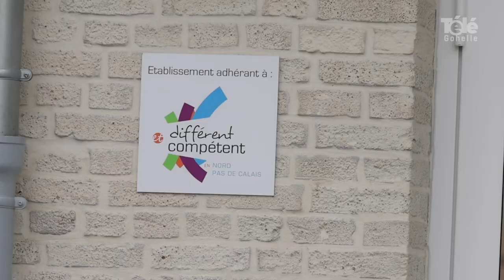L'ESAT de Lens ravit vos papilles !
[ REPORTAGE ] 🎥 𝘓'𝘌𝘚𝘈𝘛 𝘥𝘦 𝘓𝘦𝘯𝘴 𝘳𝘢𝘷𝘪𝘵 𝘷𝘰𝘴 𝘱𝘢𝘱𝘪𝘭𝘭𝘦𝘴 !

Créée en 1964, l'association d'utilité publique 𝗟𝗮 𝗩𝗶𝗲 𝗔𝗰𝘁𝗶𝘃𝗲 propose aux personnes en situation de handicap d'apprendre différents métiers à travers l'ESAT de Lens.
👉 Il propose aux entreprises, collectivités et particuliers des prestations diverses: hygiène, espaces verts, maintenance, second oeuvre, coursier, blanchisserie ou encore métiers de bouche. 🍞🥪🧁🍫